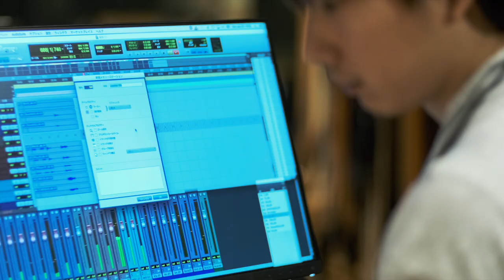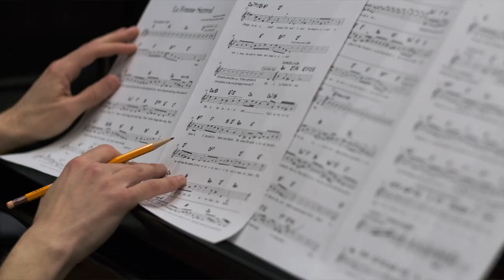Giraffes on Horseback Salad Soundtrack: Behind the Scenes Part One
Surrealism meets Hollywood meets film history in this graphic novel, which turns an unproduced script by Salvador Dali into a fantastic comedy starring Groucho, Chico, and Harpo Marx.

Grab some popcorn and take a seat...The curtain is about to rise on a film like no other! But first, the real-life backstory: Giraffes on Horseback Salad was a Marx Brothers film written by modern art icon Salvador Dali, who’d befriended Harpo. Rejected by MGM, the script was thought lost forever. But author Josh Frank found it, and with comedian Tim Heidecker and Spanish comics creator Manuela Pertega, he’s re-created the film as a graphic novel in all its gorgeous full-color, cinematic, surreal glory. In the story, a businessman named Jimmy (played by Harpo) is drawn to the mysterious Surrealist Woman, whose very presence changes humdrum reality into Dali-esque fantasy. With the help of Groucho and Chico, Jimmy seeks to join her fantastical world—but forces of normalcy threaten to end their romance. Includes new Marx Brothers songs and antics, plus the real-world story behind the historic collaboration.